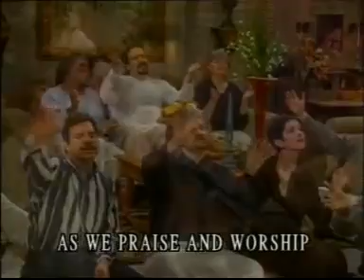"Here we are"